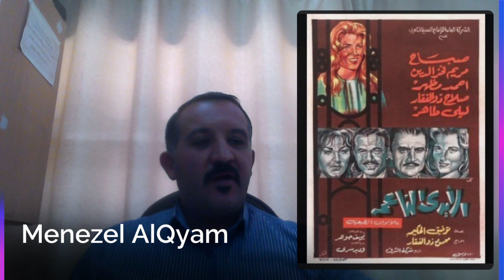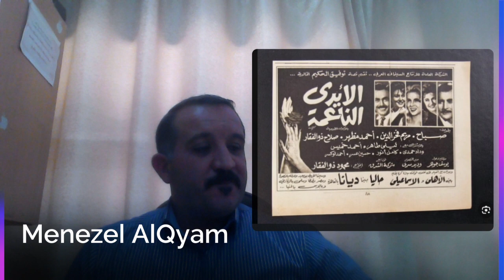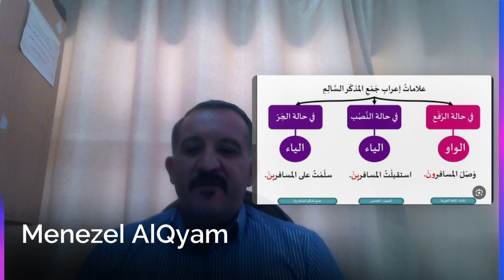فيديو الوحدة الثانية الأيدي الناعمة قواعد اللغة العربية صف 11 لغة عربية منيزل القيام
يتحدث هذا الفيديو عن فيلم الأيدي الناعمة –حيث تم الحديث عن شخصيات الفيلم والحديث عن أهم القضايا التي عالجها الفيلم من خلال موضوعاته